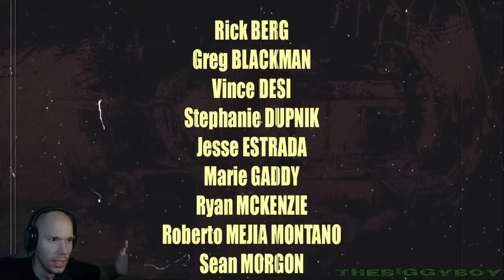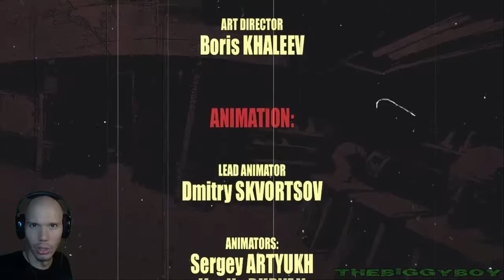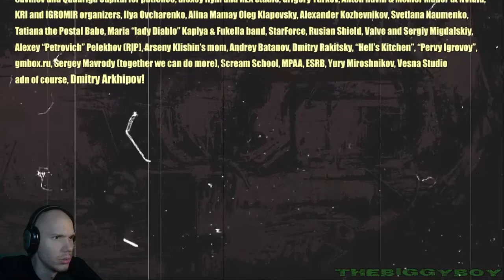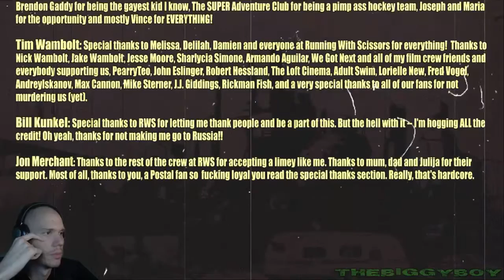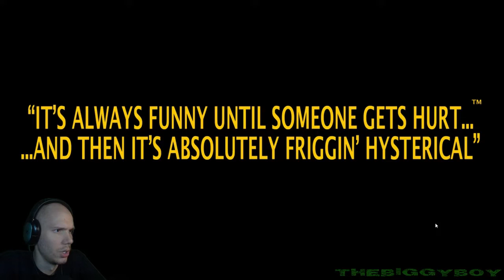POSTAL 3 - Prelaz igre / 9. DEO / KRAJ |SRB